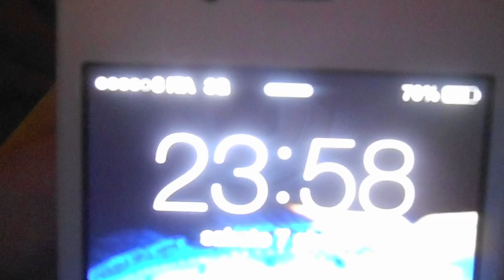IL MEGLIO DEVE ANCORA VENIRE ! VLOG 7 Giugno 2014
Un sabato normale con con un compleanno speciale ;-)
Speriamo come sempre di avervi tenuto compagnia :-*